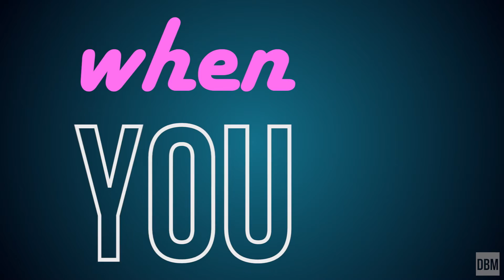Kinetic Typography Motion Graphics by DBM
Been hard at work on our new website which will be live at the end of the March. There'll be loads of new examples of our animation work to check out including a series of quick intros to different animation styles. Here's a sneak preview of one of them: Kinetic Typography (or "playing with words" as we call it!) *** Music

DBM: Motion Graphics | Animation | Post-Production

We get stuff out of brains and onto screens.